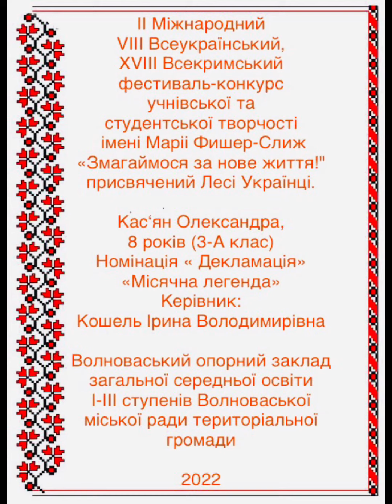Кас‘ян Олександра "Місячна легенда" | Конкурс «Змагаймось за нове життя!» 2022 рік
Номінація

Кас‘ян Олександра
"Місячна легенда"

Підготувала - Кошель Ірина Володимирівна, Волноваськой опорний заклад загальної середньої освіти І-ІІІ ступенів, вища категорія

Заклад - Волноваський опорний заклад загальної середньої освіти І-ІІІ ступенів Волноваської міської ради територіальної громади

* Родини Бурбак.